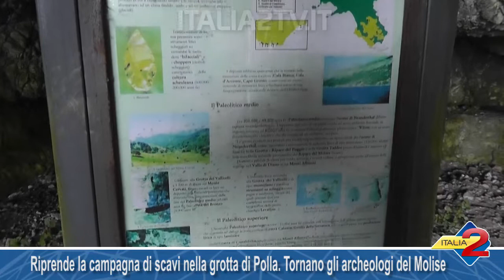Riprende la campagna di scavi nella grotta di Polla Tornano gli archeologi dell’Universitò del Moli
Riprende la campagna di scavi nella grotta di Polla. Tornano gli archeologi dell’Universitò del Molise 08/09/2018